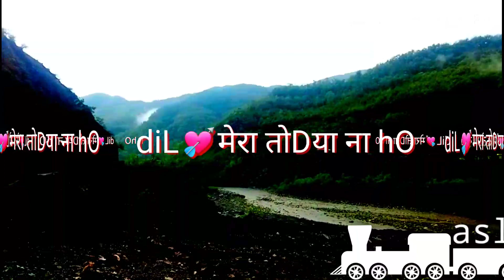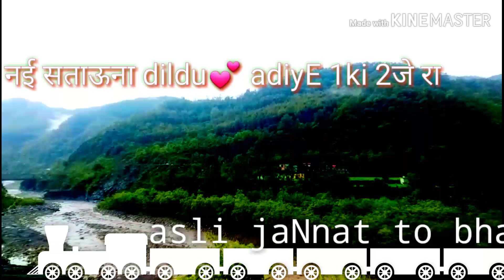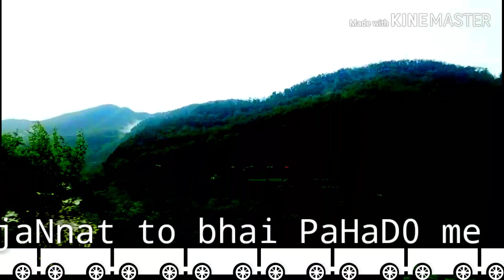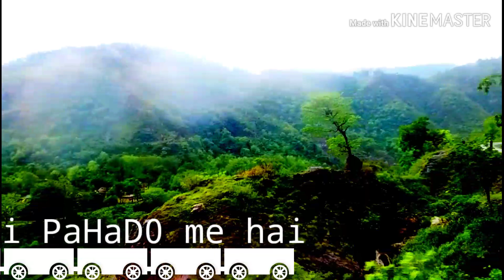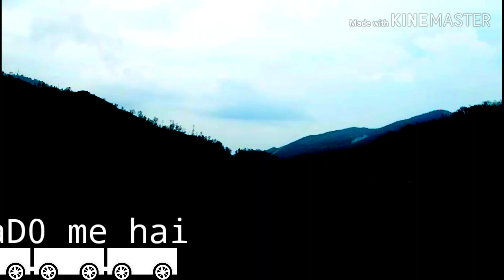Bai suva in new type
Vippahari